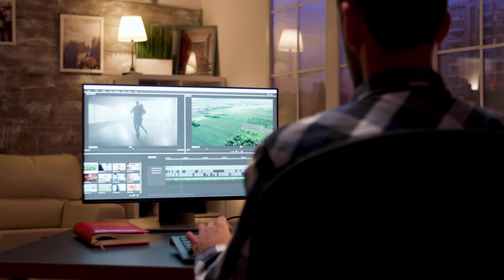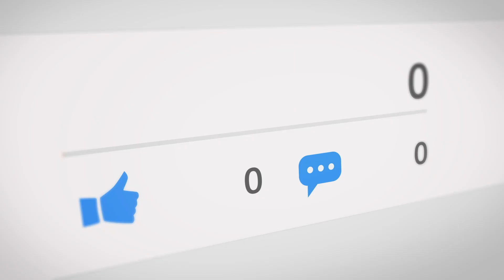Nulty Films: How Much Does a Video Cost? 3 Tips to solve that problem.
In today’s video we go over how much a video costs.
There are many different kinds of videos, from low level to high level productions, there is always a budget. I hope to teach you the easiest way in figuring out a clients budget, what you can do to offer the best video for the cost, and how most business will hide their budget until you give them a number.